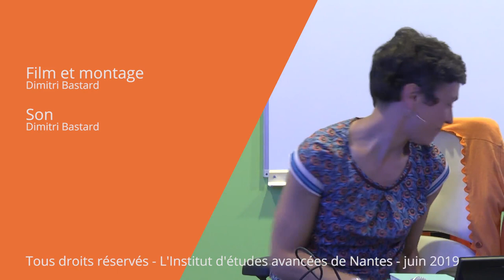Marie Ekeland - Economie, société et humanisme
15h30 : Marie EKELAND : « Economie, société, humanisme : quel numérique pour demain ? »

(entrepreneuse française spécialisée dans le financement de start-up, co-fondatrice du fonds d’investissement Daphni. Fin 2017, elle devient la première femme présidente du Conseil national du numérique).

Dans le droit fil de ses rencontres doctorales de 2013, de 2015 et de 2017, l’Institut d’Études Avancées de Nantes se propose d’organiser du 5 au 6 juin 2019, en partenariat avec le Laboratoire des Sciences du Numérique de Nantes (LS2N), des rencontres doctorales sur le numérique.

Le programme prévoit la tenue de quatre sessions doctorales à l’occasion desquelles les doctorants et doctorantes présenteront et discuteront leurs recherches ; des key-note speakers ouvriront chaque session (leurs noms seront communiqués ultérieurement) ; des experts de chaque domaine animeront les discussions suivant les exposés des doctorants. Ces exposés devront avoir un format court (du genre Pecha Kucha, 20 images pour 6 minutes 20 secondes) : il ne s’agira pas de présenter sa thèse, mais ce qui dans la thèse est en rapport avec les problématiques des sessions : illustrer plutôt que théoriser.
De plus seront présentés des projets numériques pour confronter les idées avec la pratique.

La transition numérique, moins visible dans les médias que la transition écologique, nourrit inquiétudes et fantasmes, en même temps qu’elle bouleverse le fonctionnement de nos sociétés et de notre recherche académique. Ces rencontres devraient permettre d’aborder les questions sur le plan informatique, technologique, philosophique, juridique, herméneutique, esthétique, éthique, etc.

Institut d’études avancées / Laboratoire des sciences du numérique de Nantes

Lieu : École Centrale, amphi S
1 Rue de la Noë, 44300 Nantes